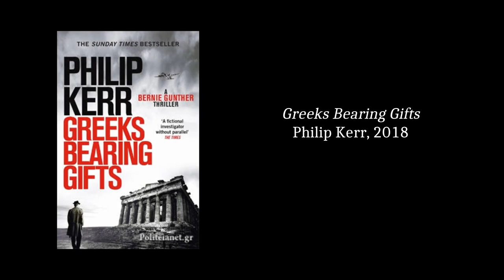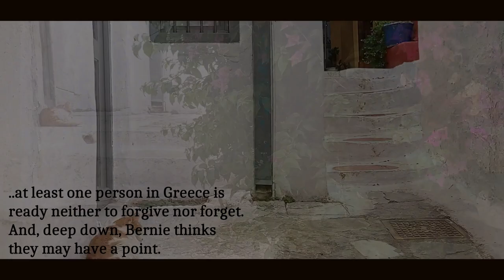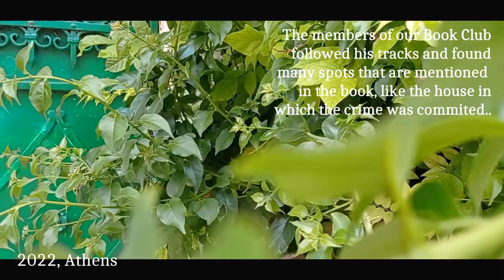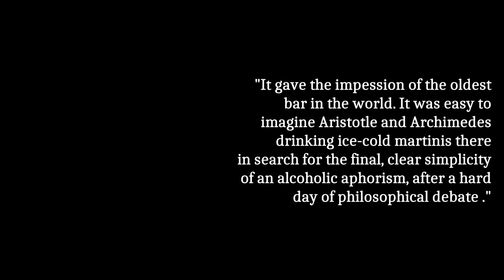Book Trailer: Greeks Bearing Gifts by Philip Kerr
1957, Munich Bernie Gunther is working under an alias for an insurance company as an expert. He is assigned a case by his employers which is not as easy as it seems: to travel to Athens and investigate a claim for a ship that has sunk in the Greek waters..